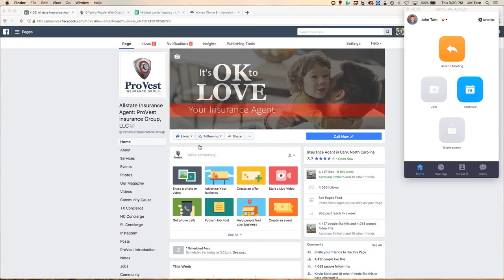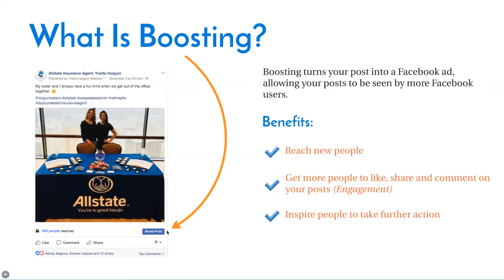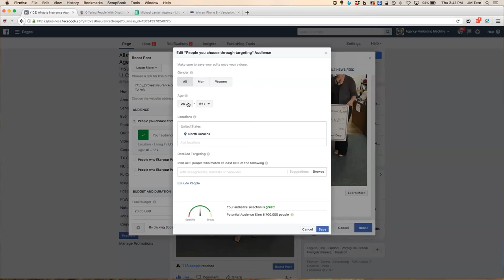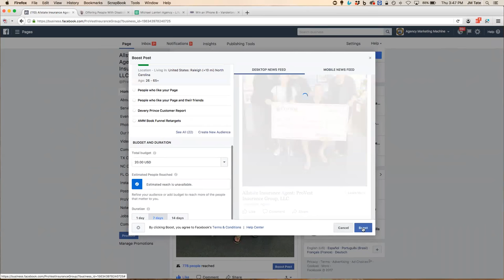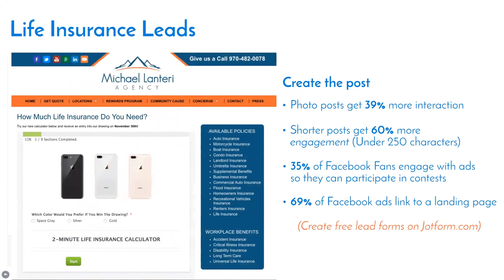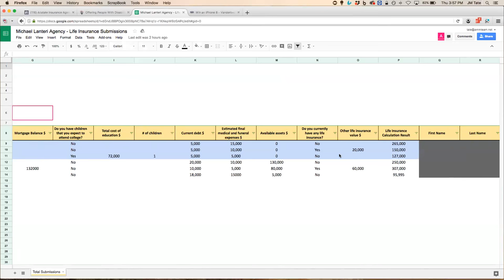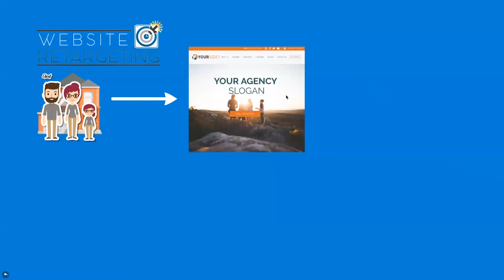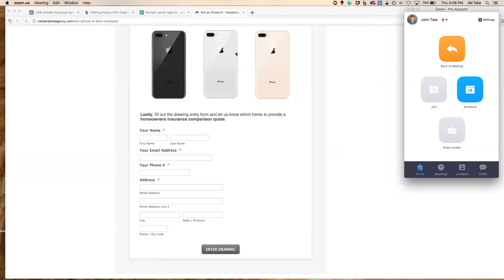Facebook Boosting 101 for Insurance Agencies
- We often get questions from our AMM clients about boosting Facebook posts.

We are hosting a quick webinar to show you exactly how to do it.
It's fairly simple, but there a few things that can make a difference.

You'll learn how to boost posts the right way, what types of posts work best, and how to drive quote requests with them.

You'll also better understand whether or not it's something you'd like to try doing yourself.